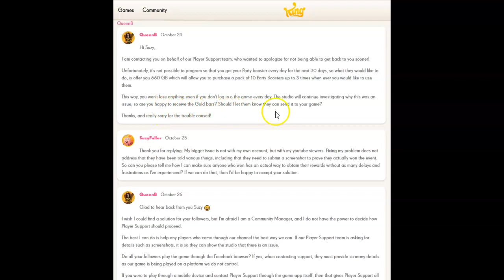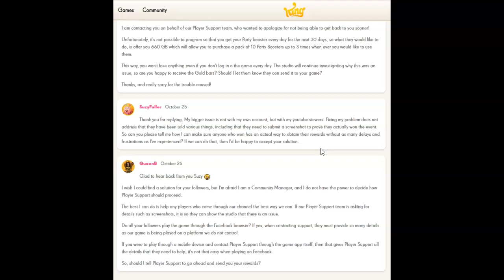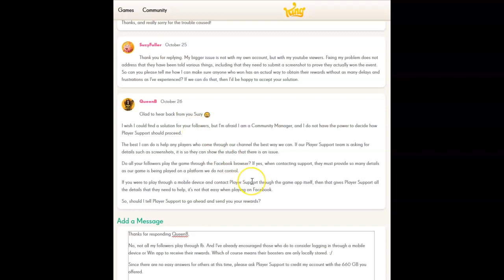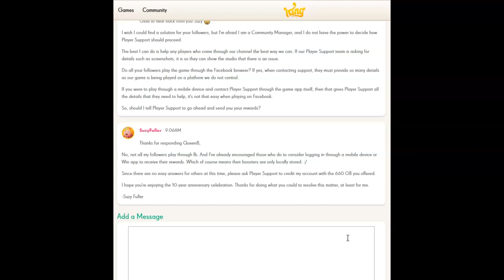Candy Cup Resolution...at least for me. Please inform me if you still have not received award.